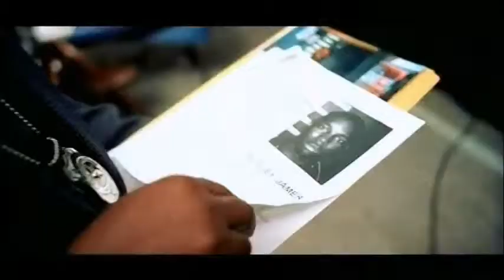the factors with DMX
This one I only use on rare occasions when someone can be specifically describe in such a way.